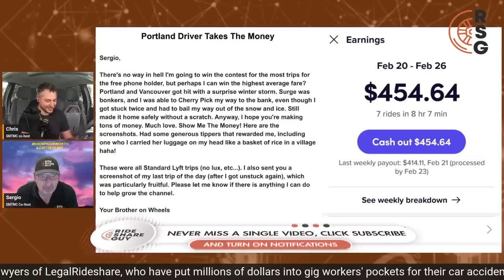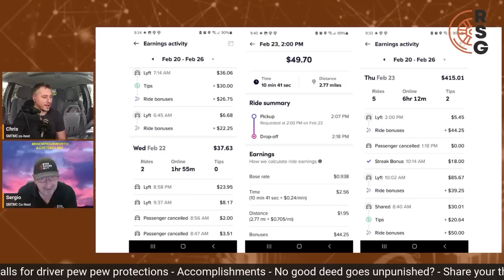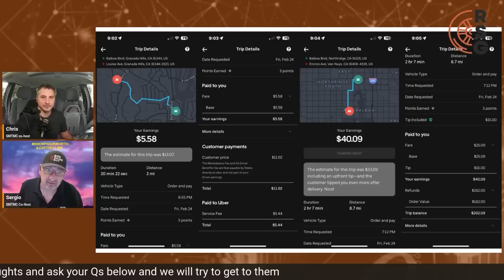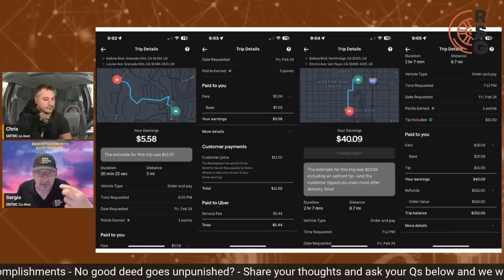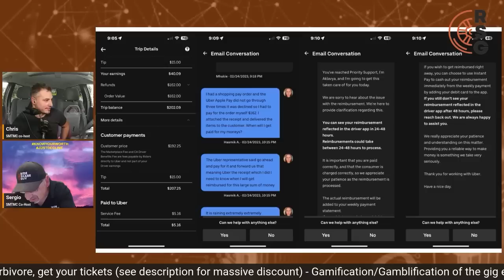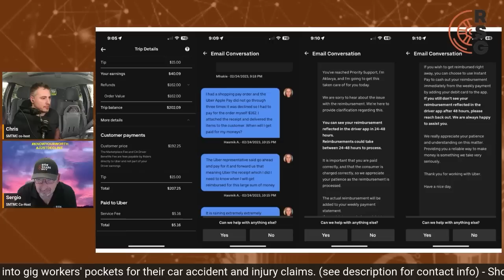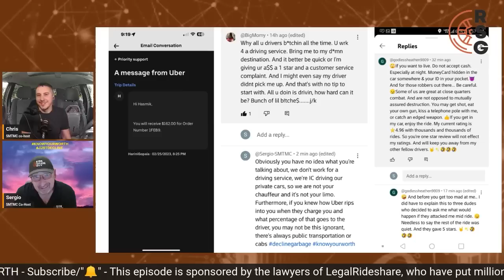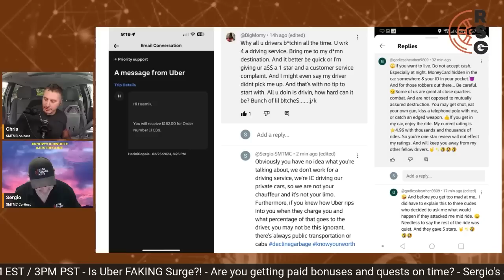No Good Deed Goes Unpunished? Uber Driver PAYS $160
In this video, Sergio and Chris talk about how some good deeds may bite you in the butt. See this story where Sergio's wife paid $160 for an order and was stuck in quite a dilemma. What would you have done and why?